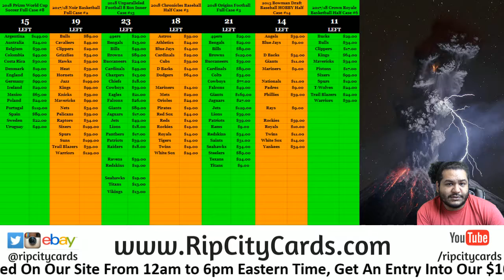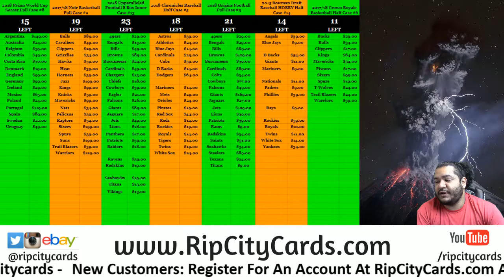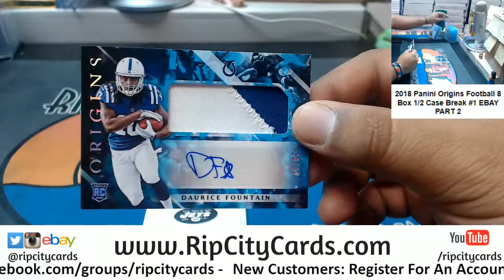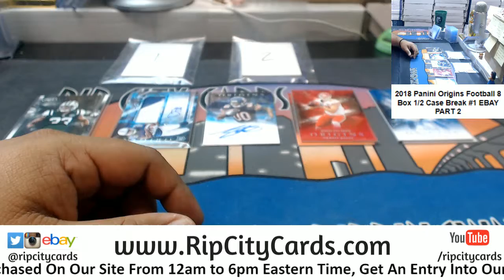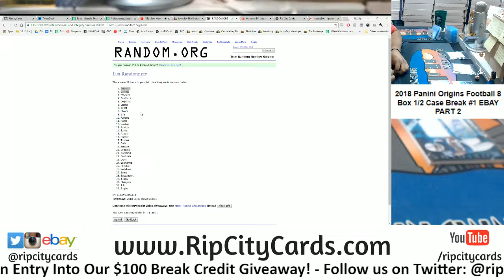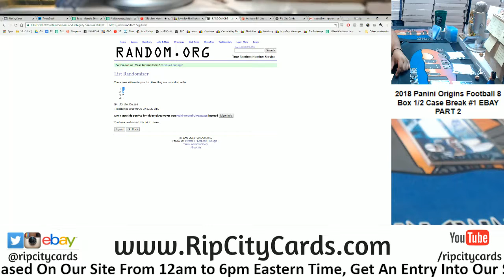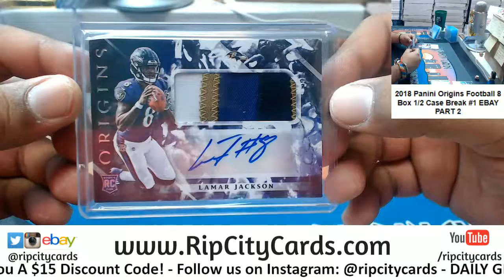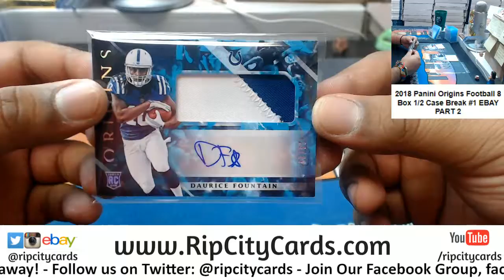2018 Origins Football 8 Box #1 EBAY Part 2